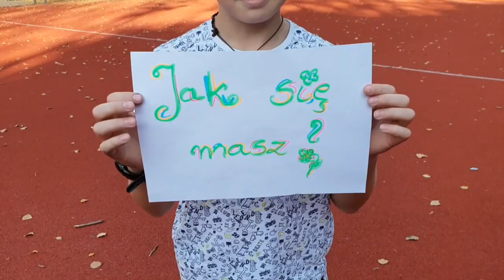Słowniczek językowy 2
W ramach projektu Erasmus+ Where the wild things are (Nauka w naturalnym otoczeniu) uczniowie wykonali słowniczek językowy do nauki podstawowych wyrażeń w języku ojczystym dla uczniów ze szkół partnerskich projektu.